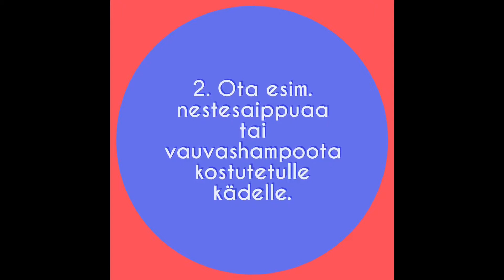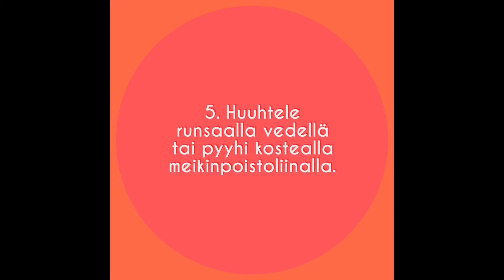Kasvomaalauksen ABC: Miten poistat kasvo- ja vartalomaalit iholta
Kasvomaalaukset ovat mahtavia, mutta harmiksi ne on kuitenkin pestävä pois. Miten se tehdään helposti ja tehokkaasti? Katso tästä ohjeet! 👌🏻